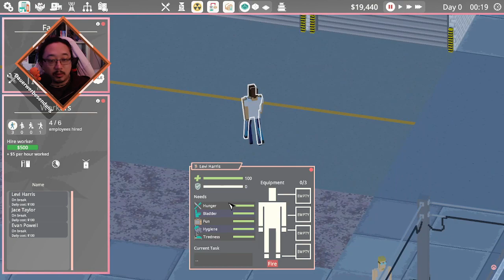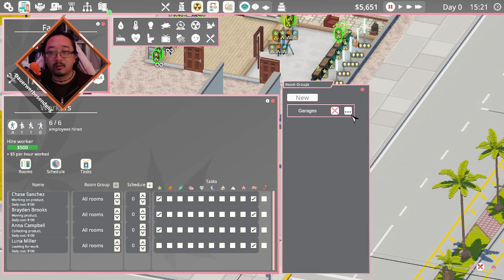Was ist Definitely Not Fried Chicken? [Ersteindruck]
Ein Business-Management-Tycoon, welcher sich thematisch bei Breaking Bad inspirieren ließ, denn hinter der Fast-Food-Restaurant-Fassade bauen wir ein Drogen-Imperium auf, welches wir gegen den Major verteidigen müssen. Wir erforschen, produzieren, verarbeiten und liefern verschiedene Drogen an willige Kunden, bauen Produktionsketten für Drogen und unsere legalen Fassaden auf.
Das Spiel weist im aktuellen Zustand aber leider noch ein paar Mängel auf (Bugs, Balancing, ...), da es aber noch im Early-Access ist, kann das verziehen werden.

Alle Rezensionen: Größtenteils positiv (253) (Stand: 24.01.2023)
Release: 18 Jan, 2023
Developer: Dope Games
Publisher: Merge Games